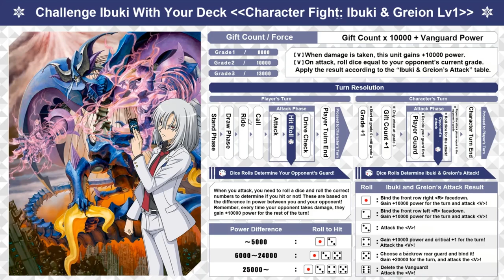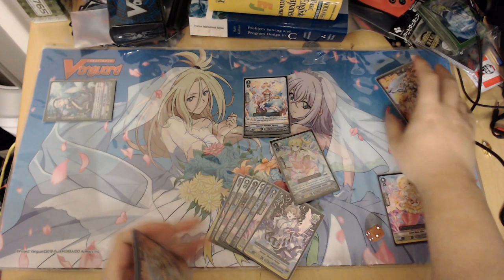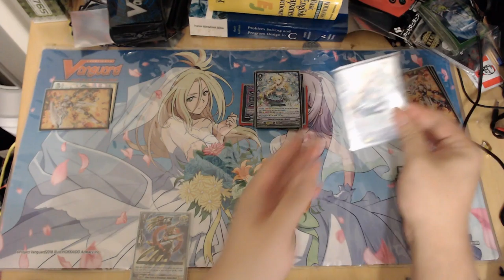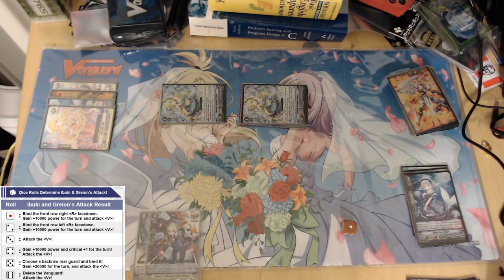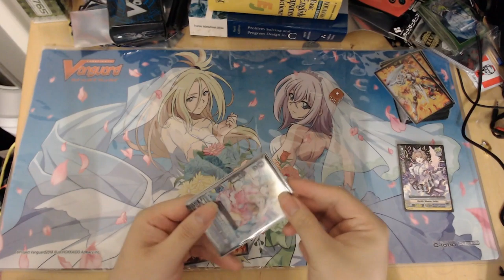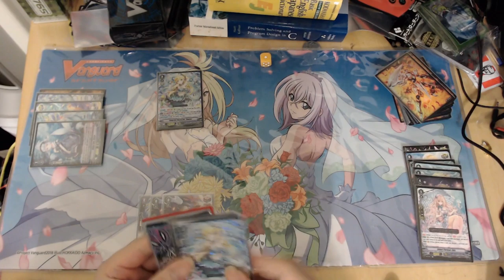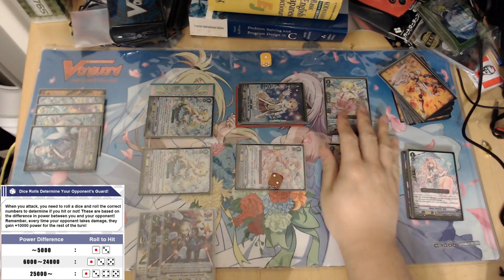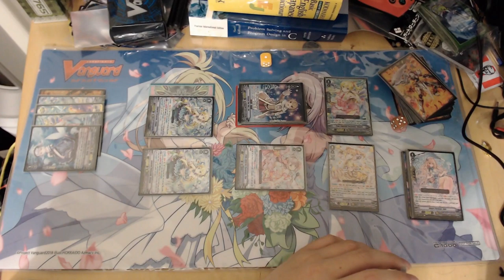Character Fight! A New Way to Solo Play!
During the stream on Friday, character fight was revealed as a new way to solo play! Kai explains the rules and some example games to show how to play.